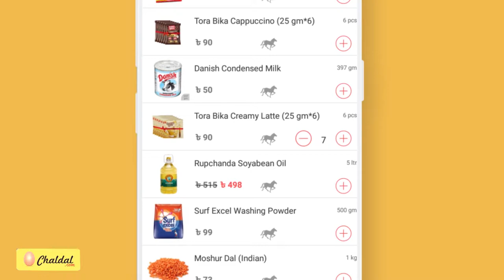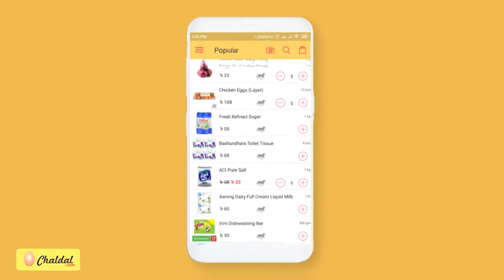Animated Explainer | Chaldal | How to order from chaldal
Video Production by Movians.com

Movians is a visual production company based in Dhaka that creates amazing VIDEO, PHOTO & ANIMATION at a affordable price and fast. After our establishment in 2016 we worked for more than 100 local and international client in the past years. Now we have a capacity to create any kind of visual content.